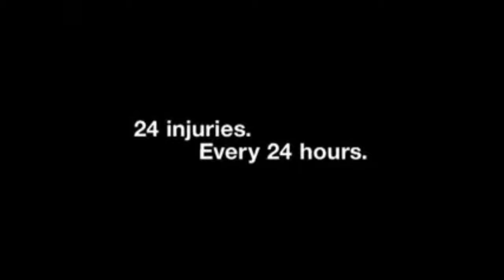24 Hours, 24 Injuries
On average, there is 1 injury as a result of a motor accident every hour. The impact of these injuries is felt for days, weeks and months after. Please slow down to prevent serious motor injury.